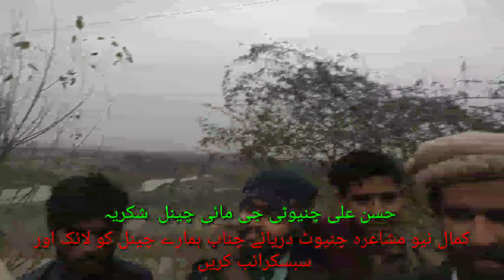کمال نیو چنیوٹی مشاعرہ دریاتے چناب چنیو ٹ Hassan .Ali .chinioti ji